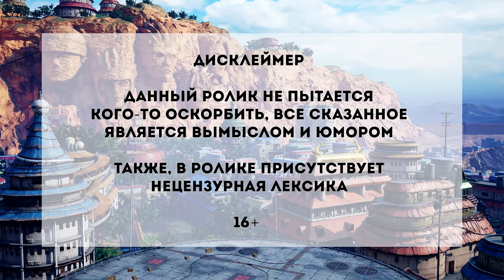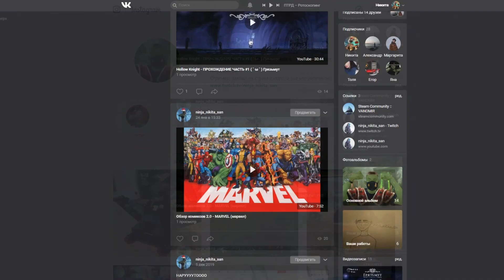Бесконечное Лето (Everlasting Summer) #5 - ЕЕЕЕ РОЦК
Бесконечное Лето (Everlasting Summer)